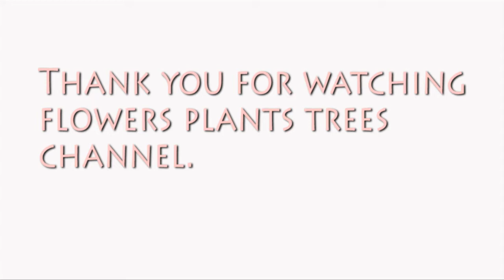Yellow Mushroom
Mushroom growing in the wild